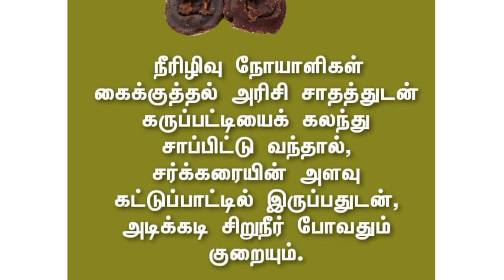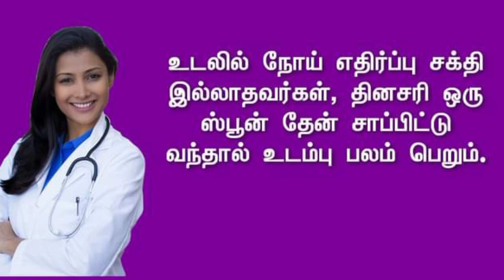கருப்பட்டி பற்றிய சில குறிப்புகள் (not for all)